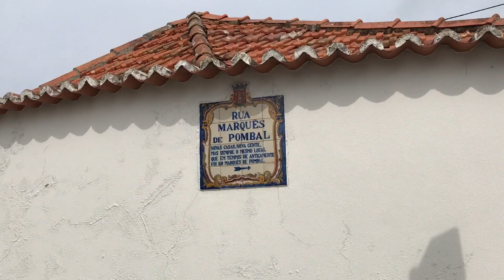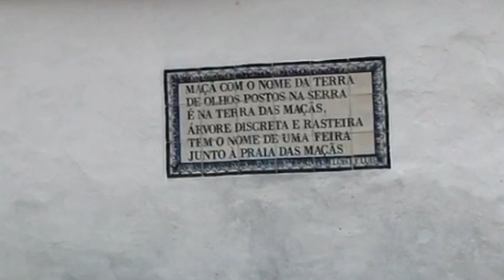Lixo em Fontanelas